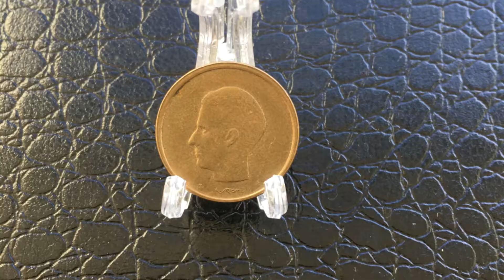Coin Belgie 20 Francs 1982 - BELGIUM